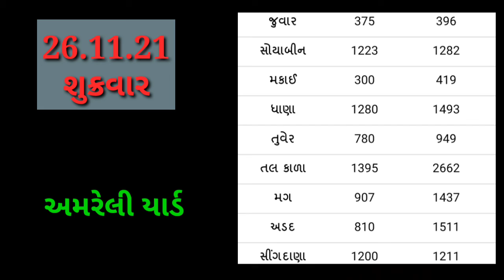Today commodity price 26.11.21 amreli yard | aaj na bajar bhav amreli yard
bajar bhav
Aajna bajar bhav
Aajna bhav amreli yard

હેલો નમસ્કાર ખેડૂત મિત્રો સ્વાગત સે તમારા બધા નું ખેડૂતભાઈ યુટ્યૂબ ચેનલ માં . તો આજે આપણે વાત કરીશું કે અમરેલી યાર્ડ ના શુ ભાવ ચાલી રહ્યા છે. જો તમે દરોજ તાજા બજાર ભાવ જાણવા માંગતા હોય તો આપડી ચેનલ ખેડૂતભાઈ ને નીચે લાલ કલર નું સબ્સ્ક્રાઇબ બટન ને દબાવી બાજુમાં આપેલ ઘંટી ને ઓલ પર  સેટ કરી દેજો.

1)Amreli yard na bhav,
2)Amreli bajar bhav,
3)Amreli kapas na bhav,
4)Amreli na bajar bhav,
5)Amreli market yard bhav,
6) Amreli yard bhav,
7)Amreli bajar bhav aaj na,
8)Amreli market bhav,
9)Amreli apmc bajar bhav,
10)Amreli market bajar bhav,
11)Amreli yard bajar bhav,
12)Aajna bajar bhav amreli,
13) bhav amreli,
14)Amreli kapas na bhav aaj na,
15)Amreli kapas ka bhav,
16)અમરેલી યાડ ના ભાવ,
17)અમરેલી માર્કેટિંગ યાર્ડના ભાવ,
18)અમરેલી ના ભાવ,
19)અમરેલી માર્કેટ યાર્ડ ભાવ,
20)અમરેલી યાર્ડના ભાવ,
21)અમરેલી માર્કેટ ના ભાવ,
22)અમરેલી જિલ્લાના કપાસના ભાવ,
23)અમરેલી યાર્ડના કપાસના ભાવ
24)આજના બજાર ભાવ
25)ગુજરાત યાર્ડ ના ભાવ
26) તમામ યાર્ડ ના બજાર ભાવ
27) બજાર ભાવ
28) માર્કેટિંગ યાર્ડ

Desclaimer